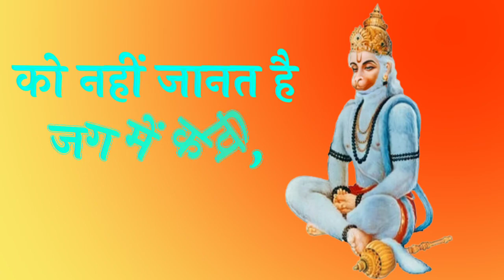Shree Sankatmochan Hanumanashtk. please subscribe my channel 🙏🏻